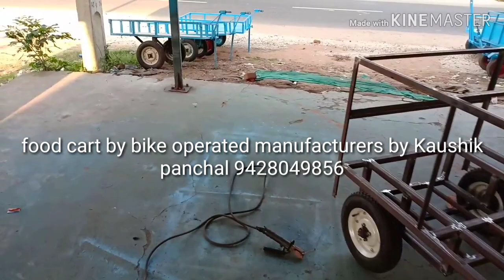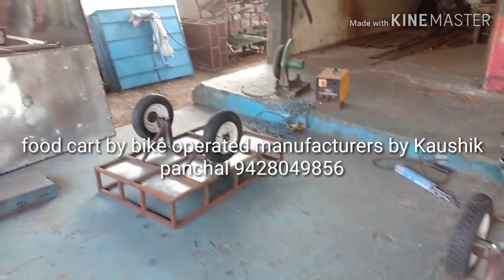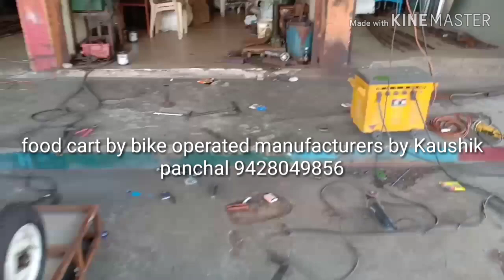Food cart by bike operated manufacturers by Kaushik panchal in Gujarat vijapur